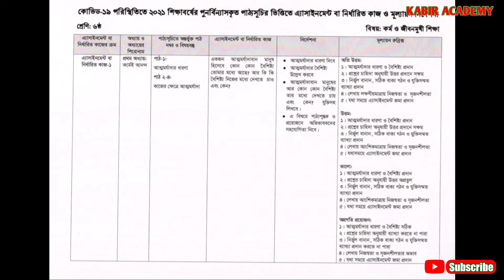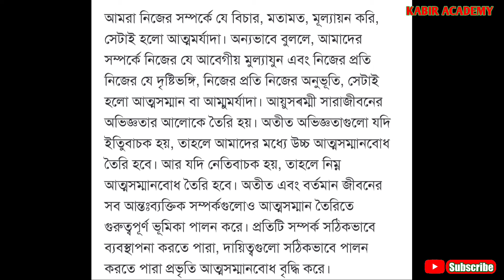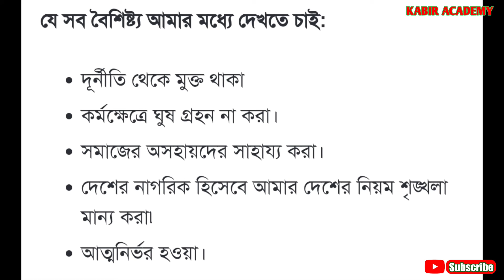৬ষ্ট শ্রেণির অ্যাসাইনমেন্ট কর্ম ও জীবনমুখী শিক্ষা সমাধান|| ৫ম সপ্তাহ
class 6 Assignment kormo o jibonmukhi sikkha, ৬ষ্ট শ্রেণি অ্যাসাইনমেন্ট ২০২১ সমাধান, কর্ম ও জীবনমুখী শিক্ষা